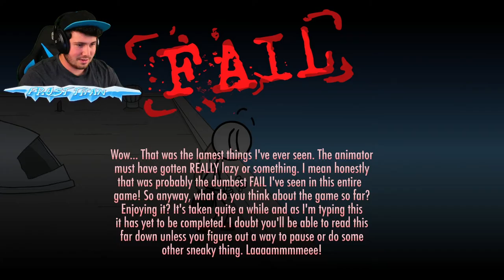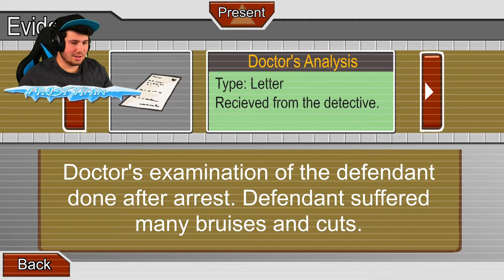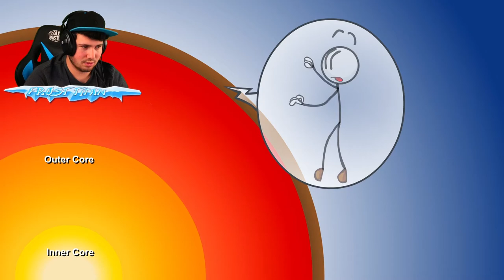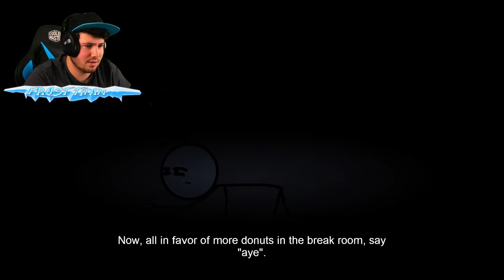THIS GUARD IS SO DUMB! | Escaping The Prison